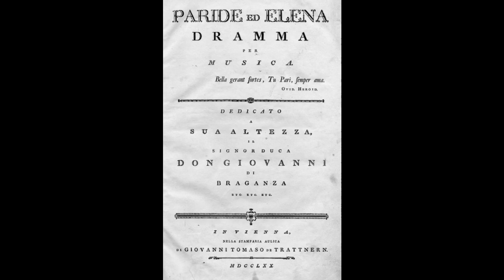Warren Moulton - O del mio dolce ardor (1990)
Warren Moulton sings "O del mio dolce ardor" from Gluck's Paride ed Elena. This recording was made at Pogo Studios in Champaign, IL in January of 1990, with Jeanne Dayton Sasaki at the piano. Unfortunately, a badly degraded tape is all that remains from the original session (the master recordings have been lost to time), hence, the less than pristine sonic quality.